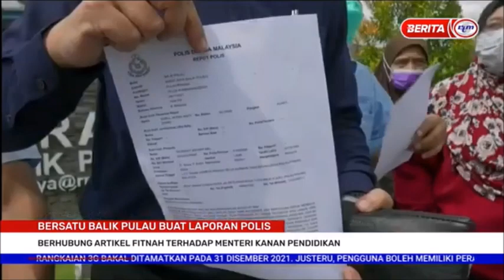25 NOV 2021 –BERITA PAGI-BERSATU BALIK PULAU BUAT LAPORAN POLIS